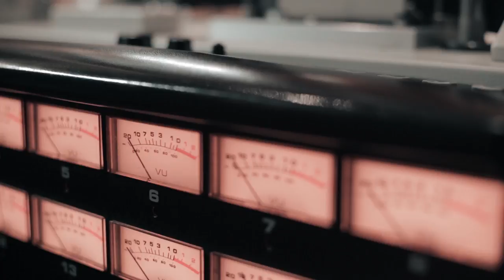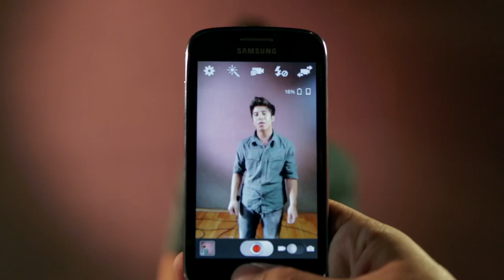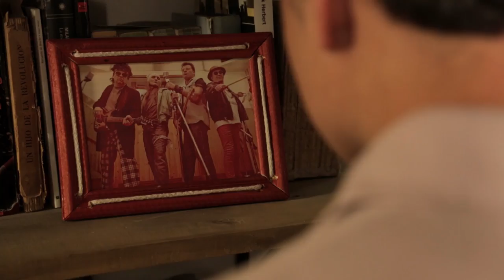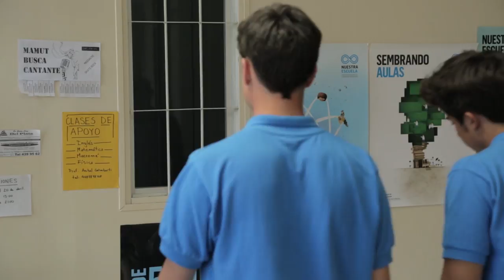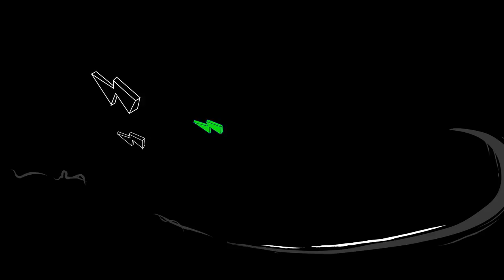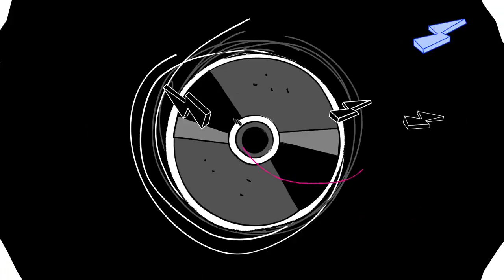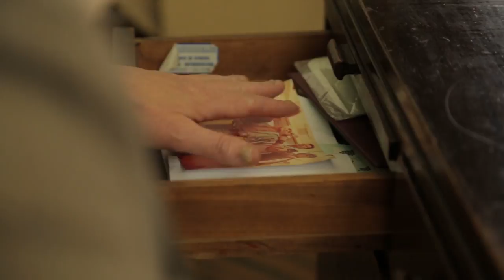MAMUT Cap. 6